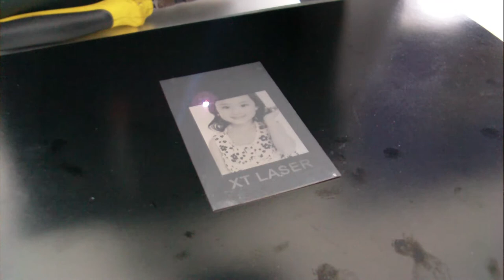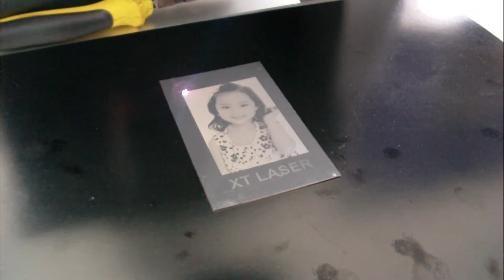Fiber laser marking figure photo on stainless steel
This video is about stainless steel fiber laser marking machine
Address :No.316 Xinggang Road ,Jinan city,China 25000